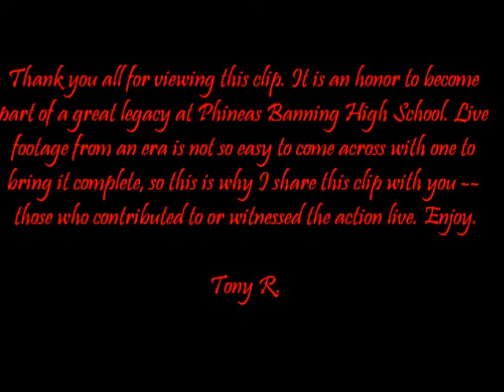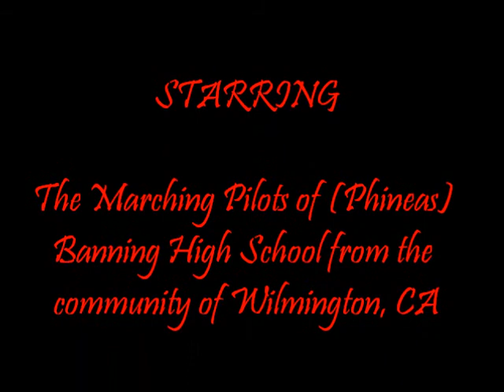Bannning High School in the Southgate Christmas Parade 1995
This is the Marching Pilots of (Phineas) Banning High School from the community of Wilmington, CA. In this video clip, the Marching Pilots participate in the City of Southgate's Annual Christmas Parade. Representing the Southbay's Heart of the Harbor for the City of Los Angeles, the Marching Pilots deliver Christmas cheer with the classic sounds of Jingle Bells to the supporting audience.